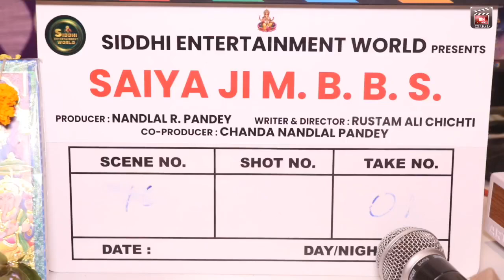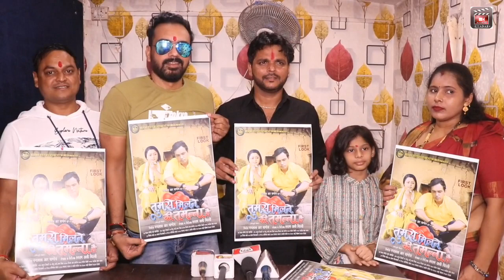Bhojpuri MOVIE - Tumse Milne ki Tamanna Hai - First Look & Saiyaan Ji M.B.B.S - Muhurat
इस फिल्म की शूटिंग बहुत जल्द यूपी में होगी | अगर फिल्म की बात की तो यह पारिवारिक और साफ़ सूत्री है | गाने भी काफी जनता को बहुत पसंद आएगा और लोगो के बीच बहुत जल्द देखने को मिलेगा |